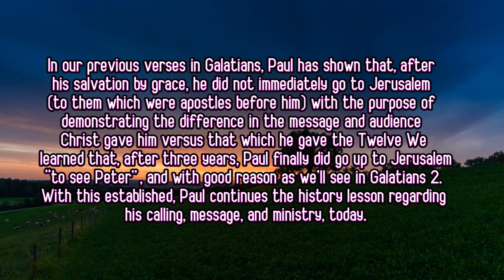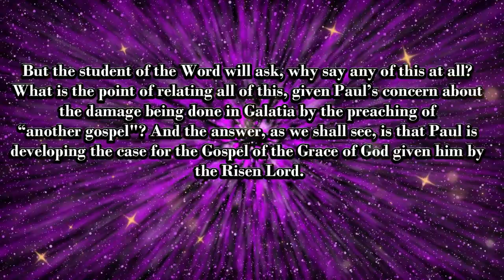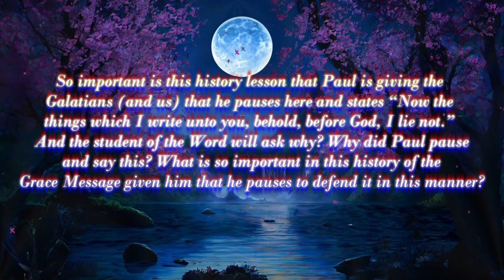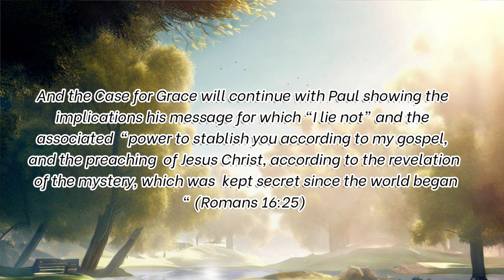91-I Lie Not